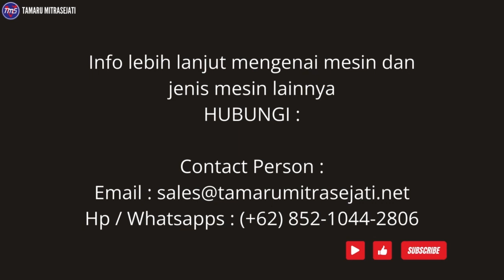Tablet Press Machine -NXI IV (Model Mesin)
Tablet Press Machine merupakan sebuah mesin yang mengompres bubuk menjadi tablet dengan ukuran dan berat yang seragam. Mesin ini dapat memproduksi tablet dari berbagai macam,  seperti obat-obatan, nutraceutical, produk pembersih, pelet industri, dan kosmetik.

Mesin ini  memiliki kapasitas pengisian sebanyak 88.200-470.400 per jam. Berikut merupakan model dari Tablet Press Machine seri NXi IV.

Informasi mesin lainnya dan pemesanan mesin dapat menghubungi :
Contact Person :